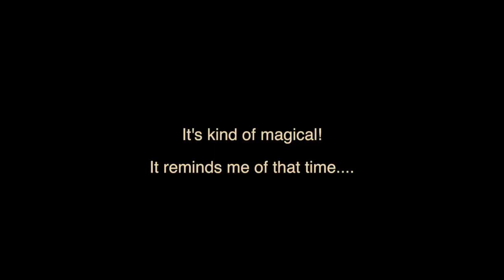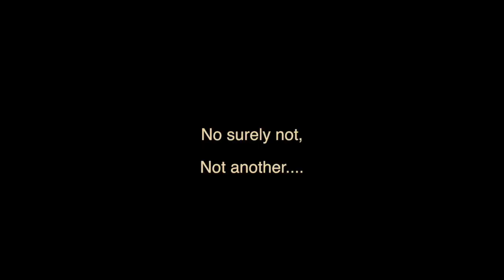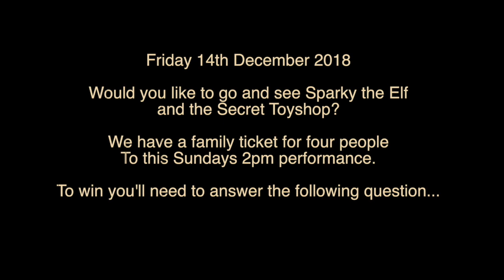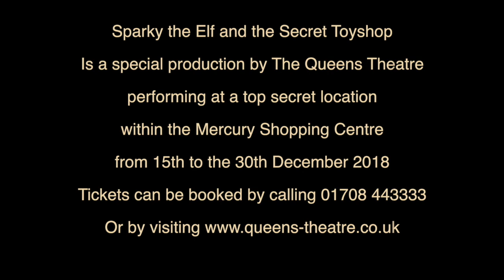Elfie Shelfie - Series 3 - Episode 14 - Elf Alert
When a siren goes off, Elfie heads off to investigate.